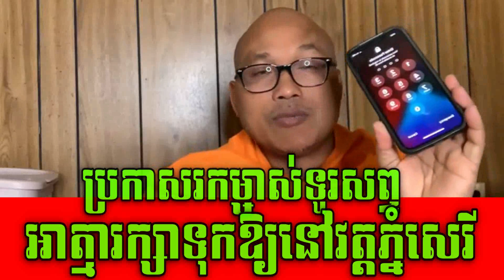But Buntenh Phone owner announcement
*គោលបំណងនៃការបង្កើតឆានែលនេះគឺដើម្បីអប់រំផ្លូវចិត្តអោយមនុស្សធ្វើអំពើរល្អ អប់រំស្មារតីអោយមនុស្សយល់ត្រូវនឹងដើរតាមកន្លងអ្នកប្រាជ្ញ គឺធម៍ព្រះពុទ្ធ
**សូមអោយព្រះពុទ្ធសាសនារុងរឿងជារៀងរហូត
**ការស្តាប់ព្រះធម៍ដោយល្អនឹងទទួលបាននូវបញ្ញា
**សូមអរគុណសំរាប់ការគាំទ្រនូវឆានែលព្រះធម៍មួយនេះ (សម្លេងព្រះធម៏)
** អ្នកអាចស្វែងរកឆានែលដោយវាយ
**សូមជូនពរដល់អ្នកគ្រប់គ្នាជួបតែសេចក្ដីសុខ រកស៊ីមានបាន ជួបតែអំពើល្អ ជួបតែសំណាងល្អ តរៀងទៅ 🙏🙏

** The purpose of creating this channel is to educate people to behave properly, to educate the spirit of the people in the way of the wise, the Buddha.
** May Buddhism be prosperous forever
** Good listening to the good will get wisdom
** Thanks for the support of this សម្លេងព្រះធម៏
** You can search for channels by typing
** Wish for everyone to have peace, to be happy, to have good luck, to have luck. 🙏🙏